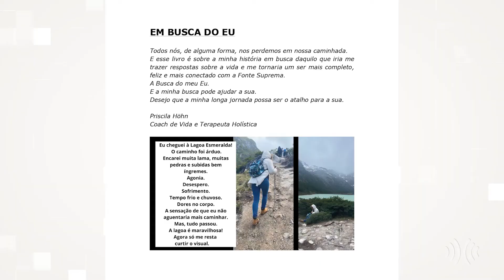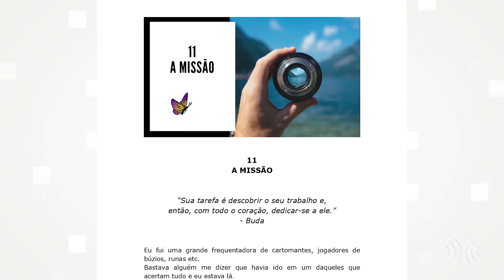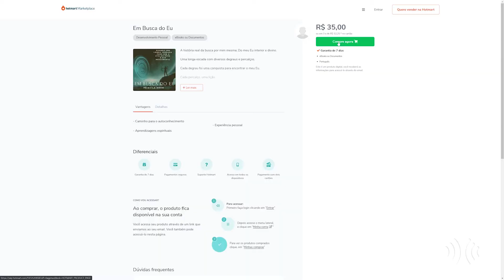Reportagem | Friburguense de coração, Priscila Höhn lança livro durante a pandemia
Desde muito jovem, Priscila Höhn questiona os mistérios da vida e sempre viveu em busca do seu eu interior. Após passar por um momento difícil, ela decidiu escrever um livro sobre sua própria vida. A obra começou a ser elaborada em 2018 e foi lançada durante a pandemia. Conheça na reportagem de Maiara Gastin e Warlley Freiman.